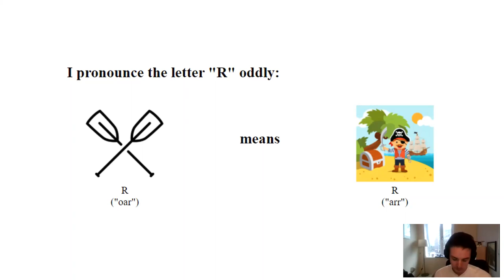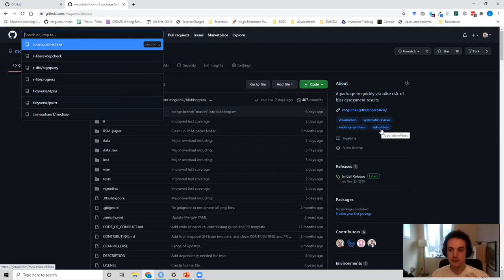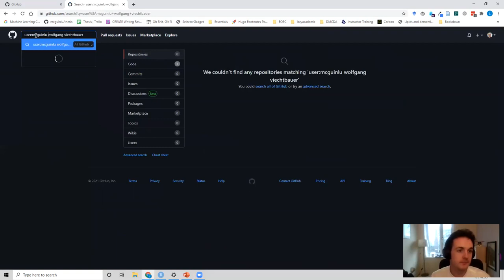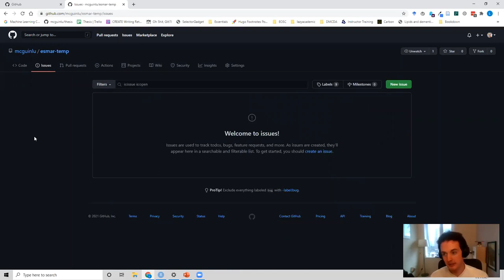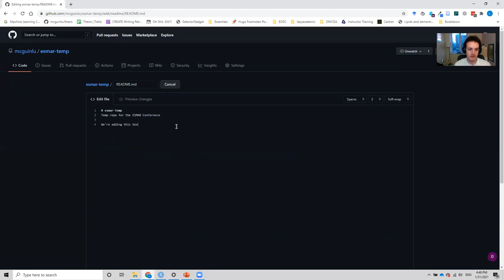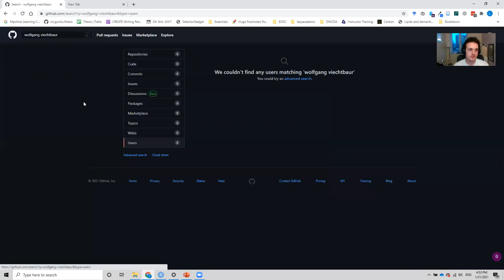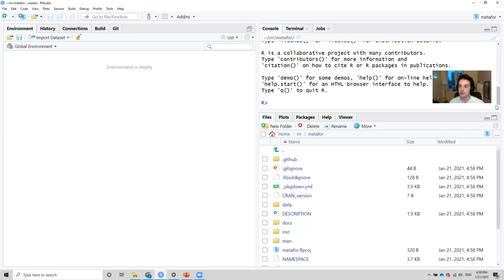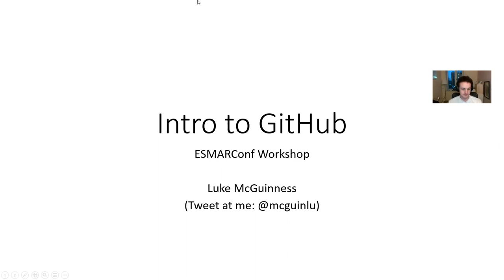ESMARConf2021 Workshop 3: Intro to GitHub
Workshop 3: Intro to GitHub

This workshop will provide walkthroughs, examples and advice on how to use GitHub to support your work in R, whether developing packages or managing projects.

Presented by Luke McGuinness and Matthew Grainger
Head over to Slack for questions and answers after watching the video, or post your questions and comments here.

Please cite as: McGuinness, Luke; Grainger, Matthew (2021): ESMARConf2021 Workshop 3: Intro to GitHub. figshare. Conference contribution.